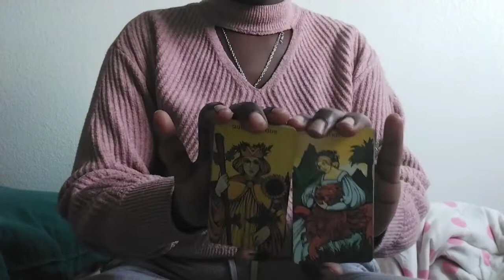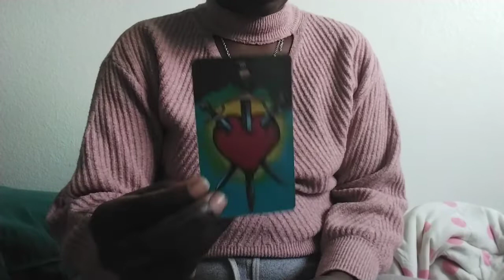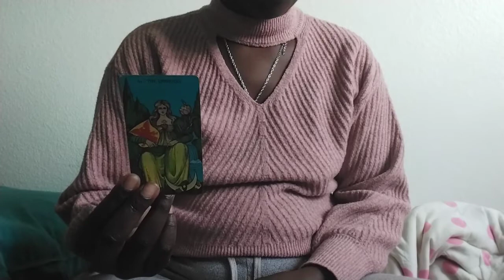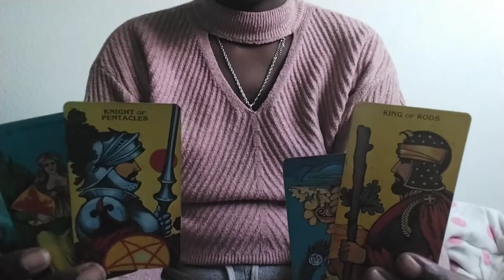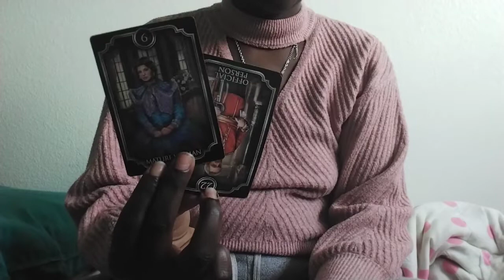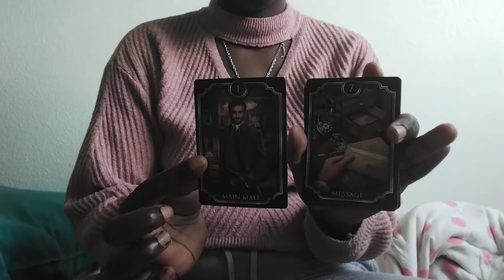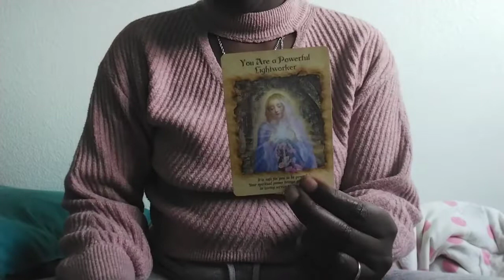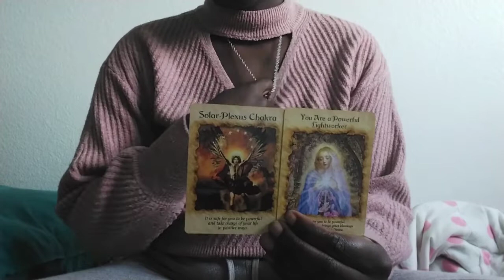This DM is Going Through! 🚨💔